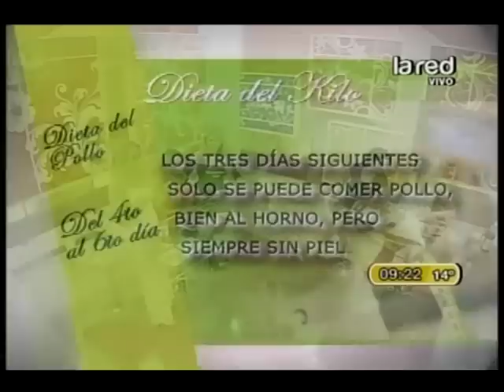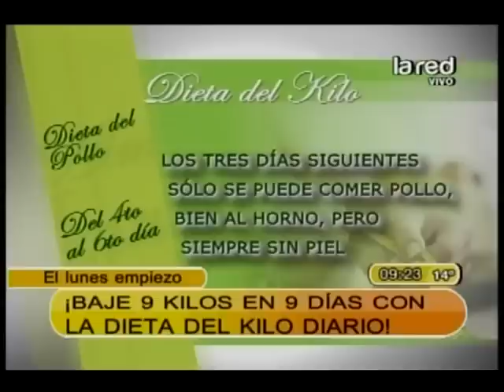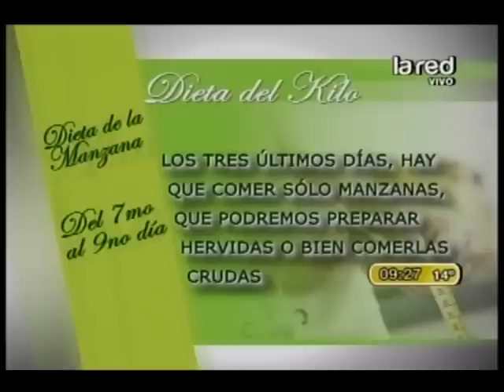Baje 9 kilos en 9 días con la dieta del kilo diario (Parte 2)